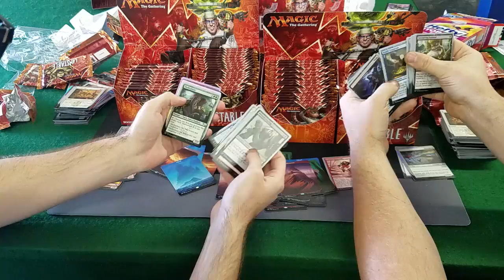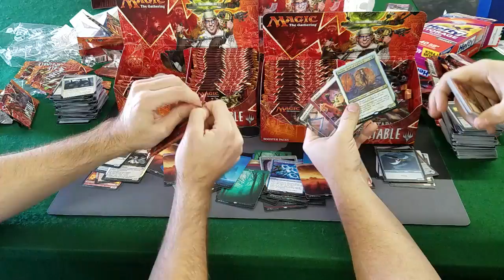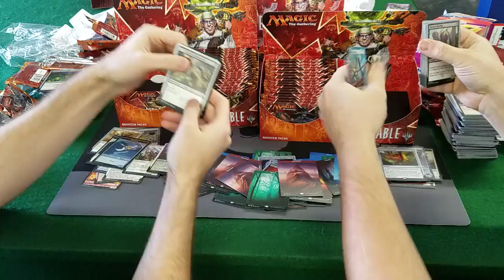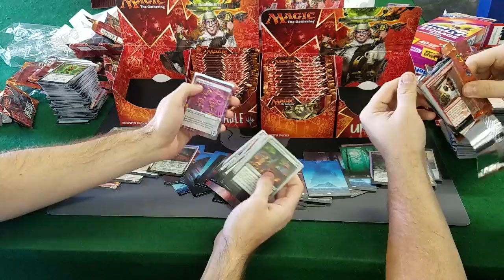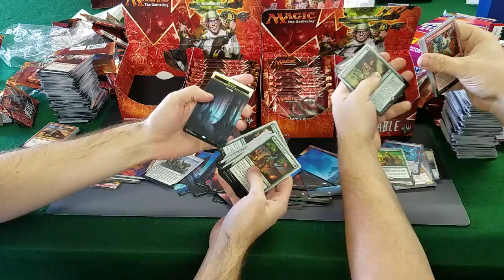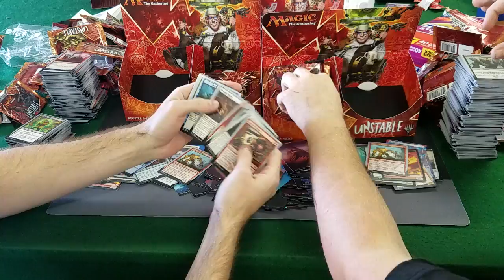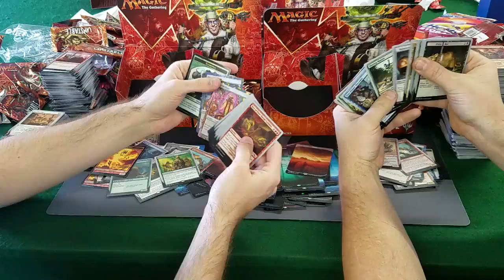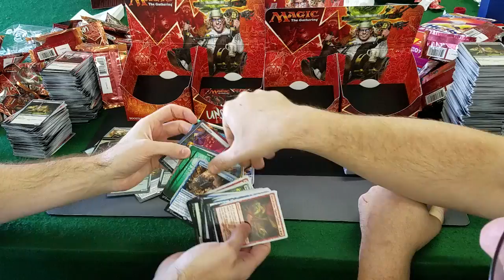unstable box opening